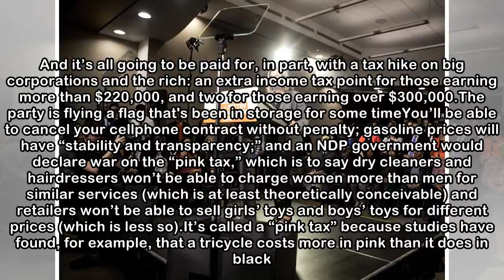Chris Selley: With this NDP platform, Andrea Horwath won’t be outflanked on the left again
The first section of the 2014 Ontario NDP campaign platform, which was rather prosaically titled “Andrea Horwath’s Plan that Makes Sense,” promised to “respect your tax dollars.” That may remind you o...